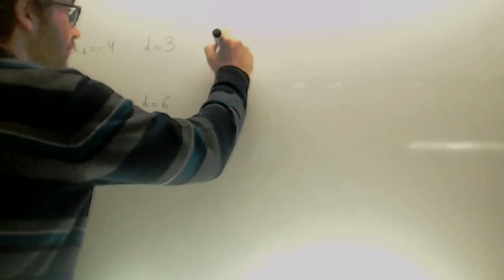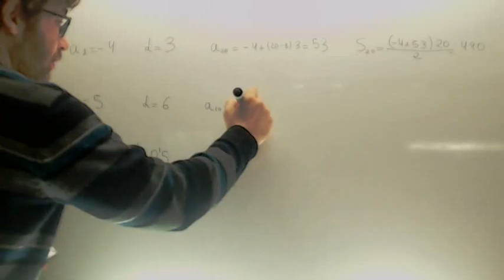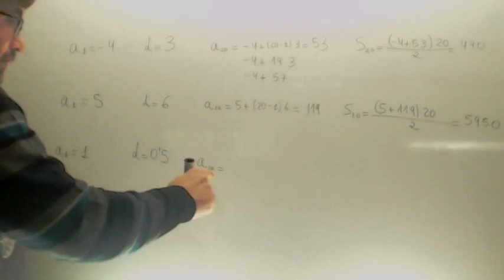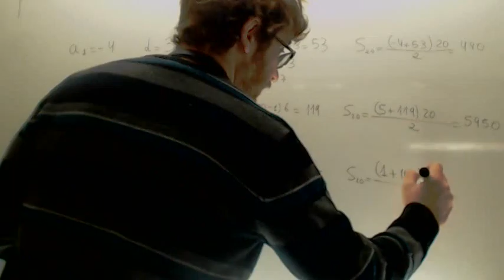Suma Progresion aritmetica Matematicas 3º ESO Academia Usero Estepona